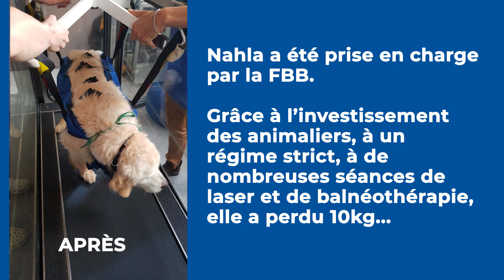⚫ Nous n’oublierons pas NAHLA !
L’histoire de Nahla est celle d’une véritable renaissance. Retrouvée dans un état déplorable, la pauvre chienne baignait dans ses excréments, l’odeur était pestilentielle et elle ne pouvait plus se lever.
Prise en charge par la FBB, elle avait été emmenée chez un vétérinaire pour la tondre et la nettoyer abondamment : elle était couverte d’asticots.
Grâce à l’investissement des animaliers, à un régime strict, à de nombreuses séances de laser et de balnéothérapie, elle a perdu 10kg… et a pu remarcher !
Lors de l'été 2020, elle avait participé au tournage de notre clip pour sensibiliser sur le sort des animaux de compagnie pendant la crise du covid-19.